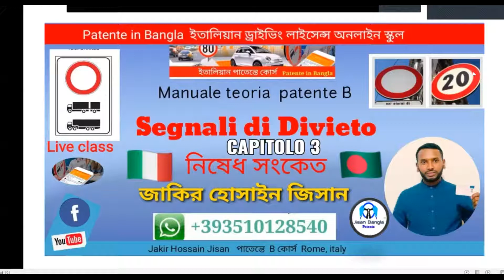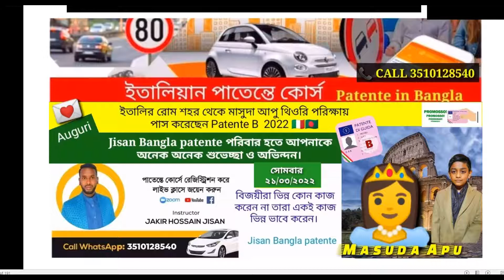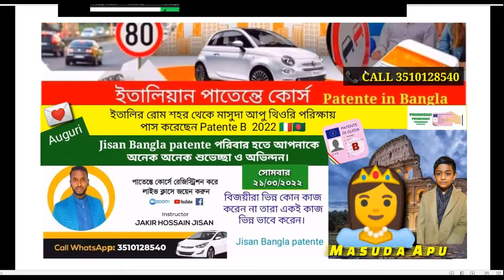PROMOSSA MASUDA PATENTE B IN BANGLA JISAN BANGLA PATENTE ROME ITALY